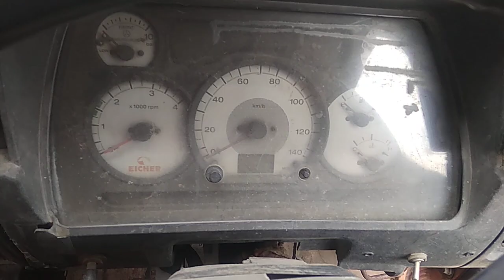2010 Eicher 11.10 4X2 CARGO TRUCK Nagpur